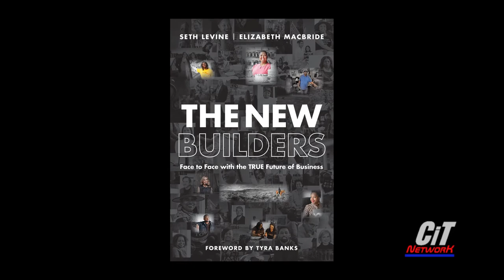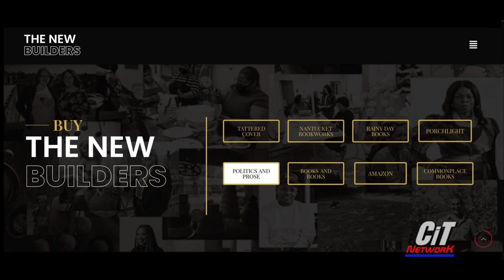Rational Alchemy "The New Builders" interview with Seth Levine